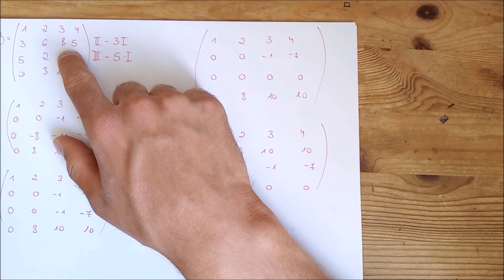Matrix Rang bestimmen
In diesem Video zeige ich wie man den Rang einer Matrix bestimmt und warum man das macht.